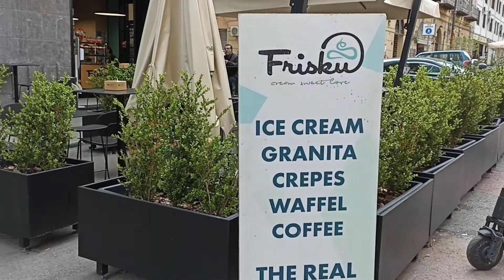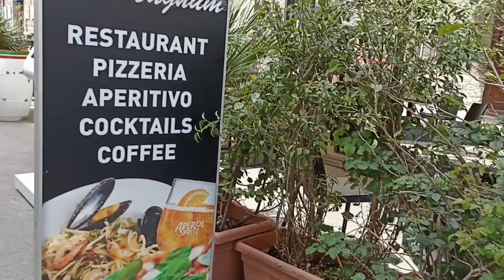ইতালিতে অবৈধদের কাজের সুযোগ কেমন ? ইতালির বর্তমান অবস্থা// Italy information.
assalamualaikum.

europe informations europe information canada visa usa vis  2021 ইতালির europe visa ইউরোপ ভিসা italy italy visa ইতালি italy seasonal visa 2021 new update
Italy Seasonal visa Italy Seasonal visa 2021 italy work visa Italy seasonal visa update 2021 ইতালির ভিসা আপডেট ২০২১ italy non seasonal visa italy work visa 2021 italy nulla osta
jobs in italy living in italy Italy Seasonal work visa italy work permit schengen visa ইতালির সিজনাল seasonal visa nulla osta update 2021 ইতালি ভিসা সর্বশেষ আপডেট ইতালি কাজের ভিসা